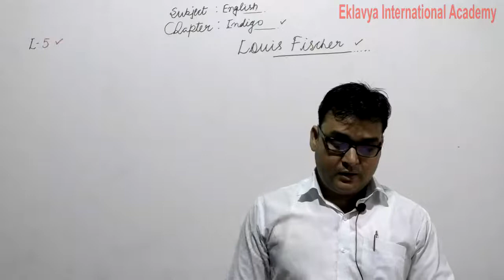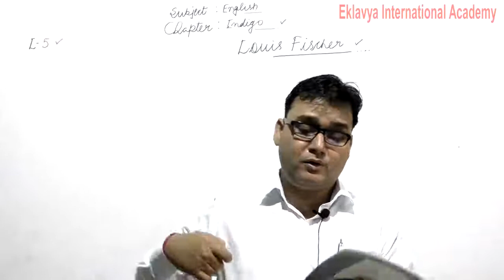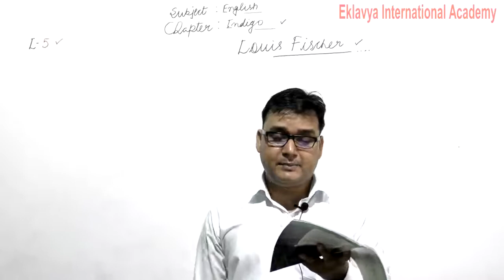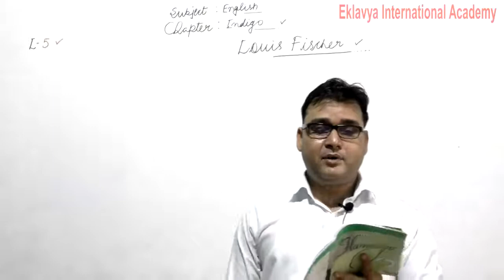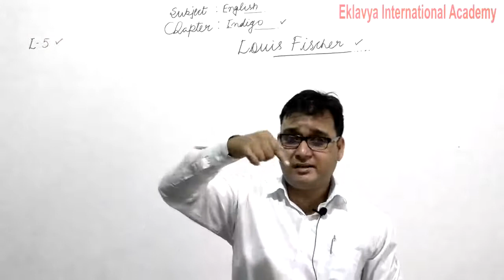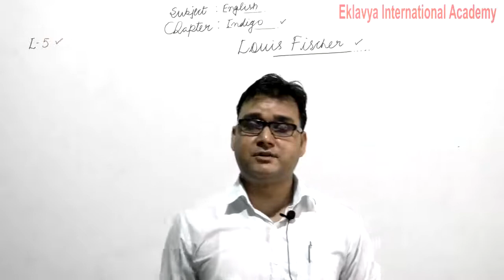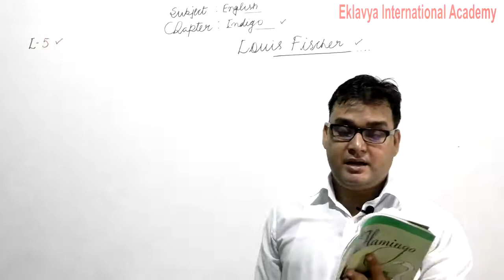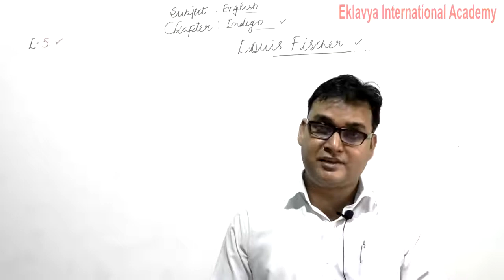XII English Indigo part 5